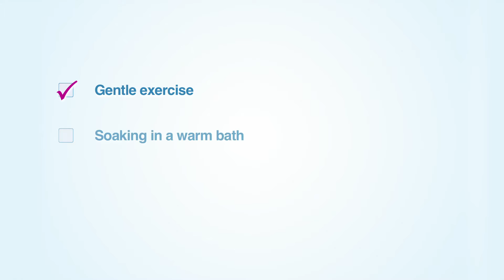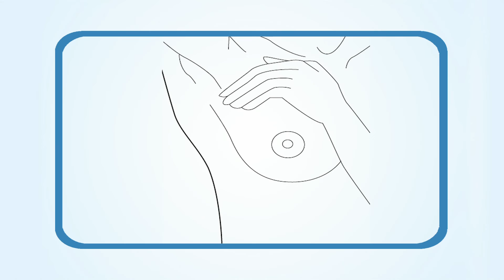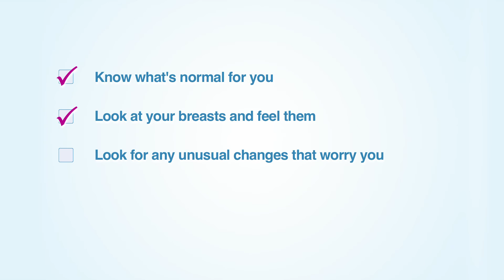Puberty Education - Women's General Health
This video covers an introduction to women's health. Topics include PMS and menstrual cramps; vaginal thrush and cystitis; how to check your breasts and the HPV vaccination. Read more on our Puberty Education Programme

Starting a discussion about puberty in girls and the surrounding issues can be tough. That's why the ALWAYS School Puberty Education Programme has developed these educational videos to help teachers introduce these topics in lessons and supply support for the rest About You lesson plans. With this video, students will learn about how to reduce the risk of Toxic Shock Syndrome. You might also want to look at our materials for primary schools

You can also order free feminine hygiene product samples for your class by registering

Take a look at the range of ALWAYS sanitary pads and find a product for you
More information and articles on puberty in girls prepared by ALWAYS can be found